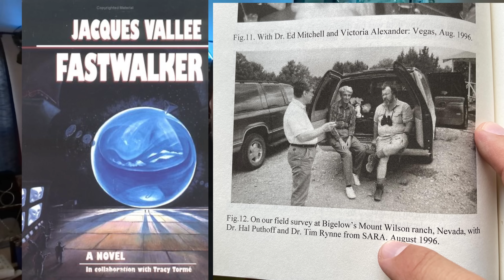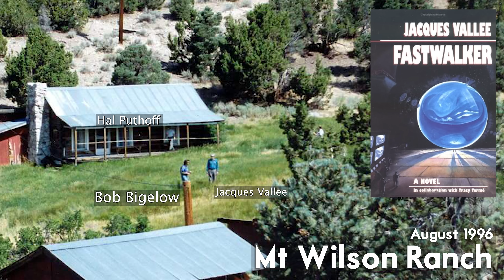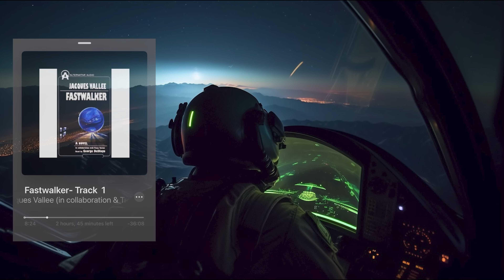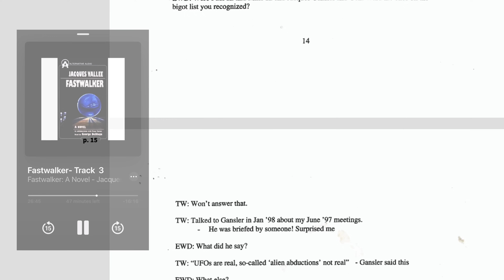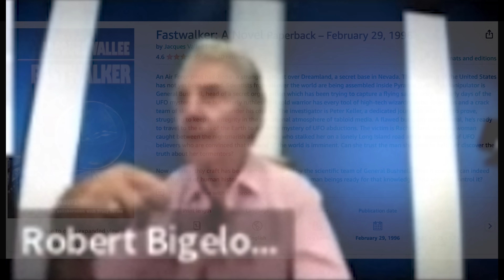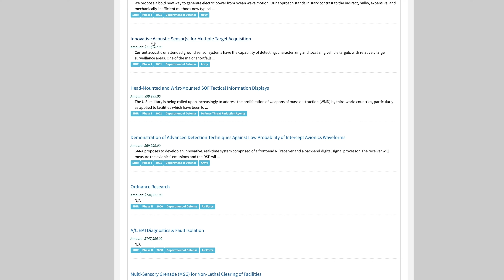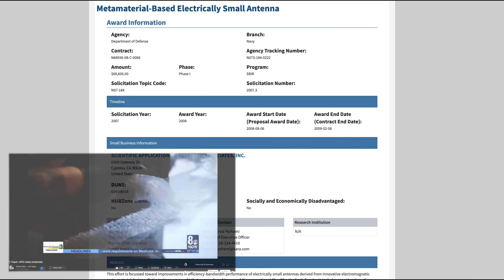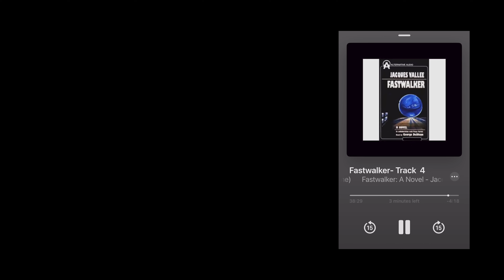UFO Fastwalker Captured Alien Metamaterials Recovered at SECRET Archaeological Dig in Nevada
Was Bob Lazar UFO Fastwalker Captured Metamaterials Recovered at SECRET Archaeological Dig in Nevada at Bob Bigelow site called Mt Wilson Ranch?

The Wilson Davis Memo featured on Joe Rogan with Bob Lazar, and Jeremy Corbell, is a document tied directly to UFO crash retrievals in the 1940s with Eric Davis, Hal Puthoff, Bob Bigelow, and others who now are part of David Grusch UFO Whistleblower Hearings before Congress. Eric Davis, Bob Bigelow, Jacques Vallee, Tim Rynne, Colm Kelleher, and the top UFO researcher may have obtained the UFO meta material at Mt Wilson Ranch Nevada during a covert archeology dig after MK Ultra and part of the Star Wars program.

Fastwalker by Jacques Vallee

Coast to Coast AM with Eric Davis and Hal Puthoff